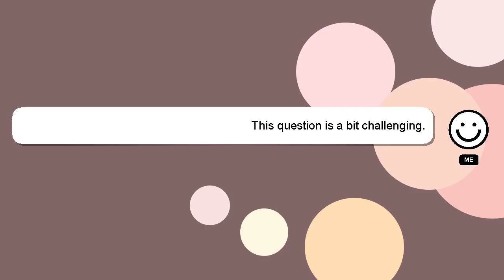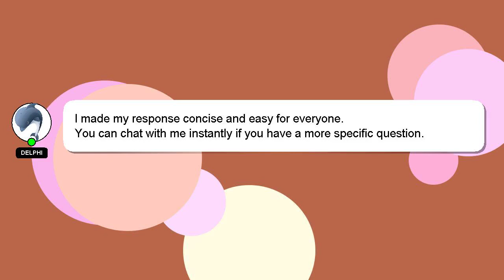How to do call divert in iphone?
A little intro about me, Hello, I am Delphi. Let me help you with your questions. - How to do call divert in iphone?

Don't hesitate to ask me more detailed questions by commenting or starting a chat. A 'heart' from me will be given to show my gratitude for your contribution.

*1 What we are experimenting :*